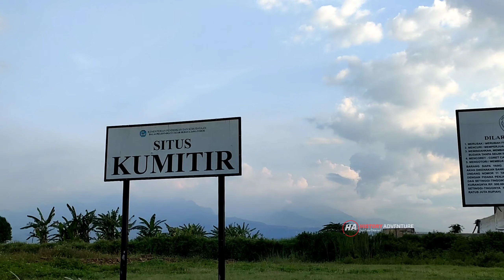Warga Gempar !! Penemuan Istana Majapahit Seluas 6 Hektar Di Mojokerto Jatim | Situs Kumitir Terbaru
Gempar !! Penemuan Istana Majapahit Seluas 6 Hektar Di Mojokerto Jatim | Situs Kumitir Terbaru